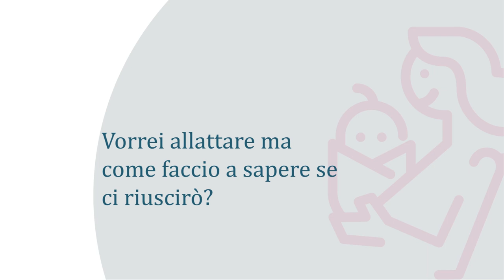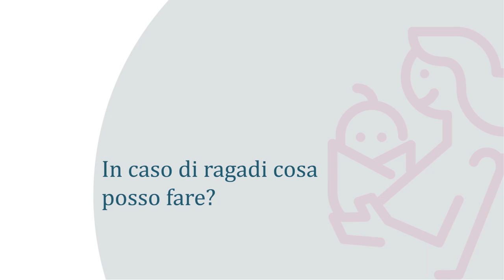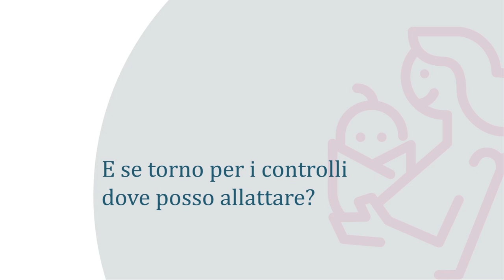L'importanza dell'allattamento e come affrontarlo con serenità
*video sottotitolato
Il latte materno è l’alimento ottimale per la nutrizione di tutti i neonati. E’ un elemento  indispensabile non solo come nutriente ma anche come una prima, importantissima difesa immunitaria: il latte materno riduce infatti l'incidenza delle infezioni, ma anche di patologie intestinali che possono essere molto gravi nei bimbi nati prematuri.
Allattare è anche una scelta. Vediamo insieme a Samanta Pedonesi, ostetrica Clinica Mangiagalli Policlinico di Milano, come avvicinarci a questo momento cosi intimo tra la neomamma e il suo bambino rispondendo alle domande più frequenti.